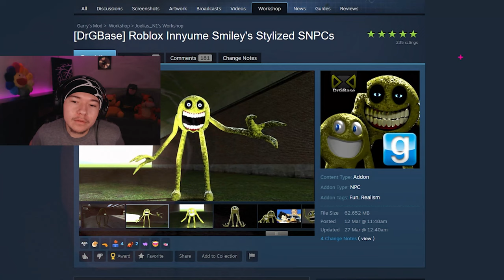The Pac Man NEXTBOT almost had me CRYING!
DONT MESS WITH PACMAN WHEN HE GETS MAD...